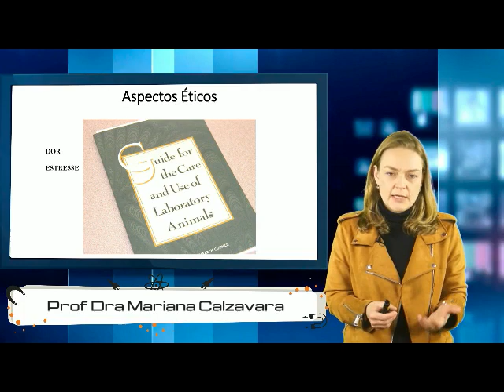Ética em Pesquisa com modelos animais - Profa Mariana Calzavara